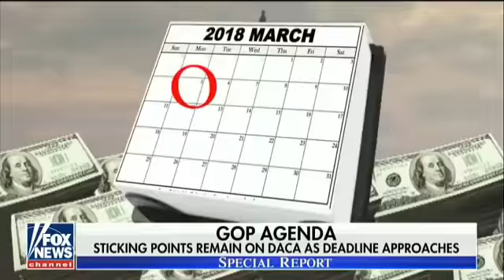UNBELIEVABLE! TREY GOWDY ANNOUNCES HIS RETIREMENT FROM POLITICS YouTube 360p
Politics News